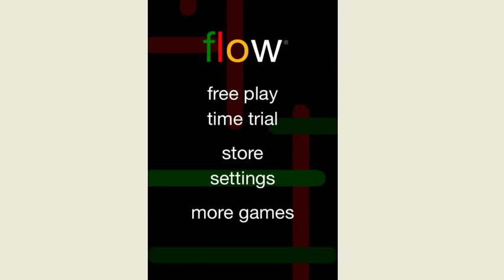Flow Free - 8x8 Level 9